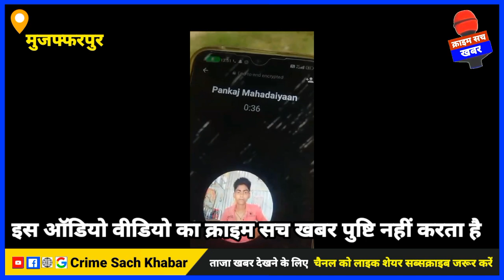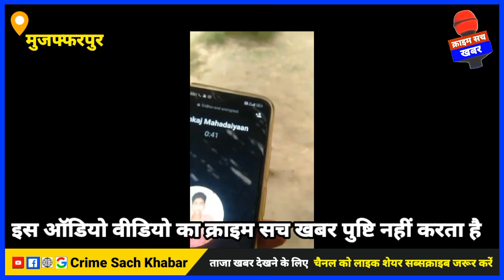Muzaffarpur News: मीनापुर के व्यक्ति ने अपना ही पुत्र को एसपी के यहां कर दिया सिलेंडर परिजन का आरोप